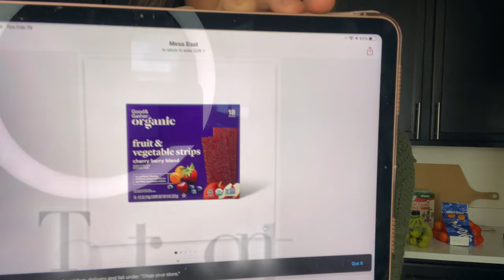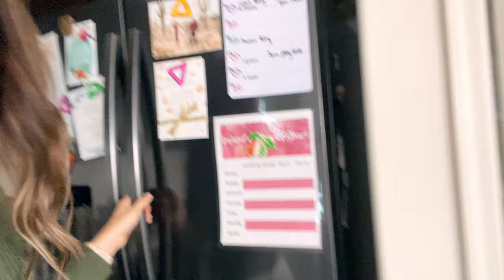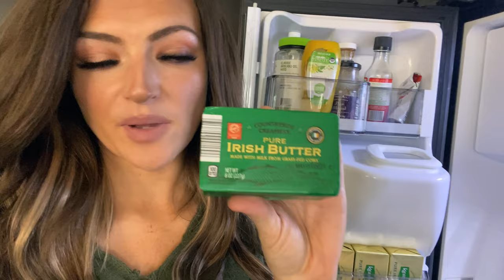CHEAPEST ORGANIC GROCERIES | Haleigh Everts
Forgot to talk about hummus since it was in the fridge. Over $1 cheaper at Aldi! 8 point winner!

WW flour
00 flour
Cocoa powder